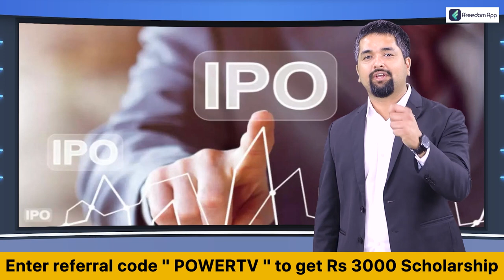Satrun Transit 2023 : ಧನಸ್ಸು ರಾಶಿಯ ಮೇಲೆ ಶನಿಯ ಪ್ರಭಾವ ಹೇಗಿದೆ? | sagittarius | Power TV News